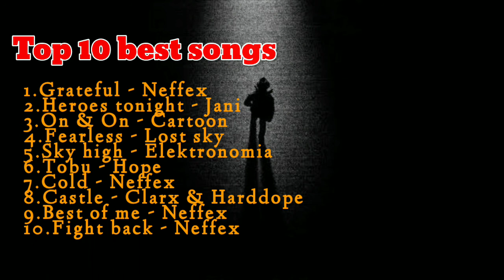TOP 10 BEST SONGS//LAGU BARAT ASIK BUAT TEMEN BERKENDARA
track list
- grateful -neffex
- heroes tonight - janji
- on & on - cartoon
- fearless - lost sky
- sky high - elektronomia
- tobu - hope
- cold - neffex
- castle - clarx & harddope
- best of me - neffex
- fight back - neffex